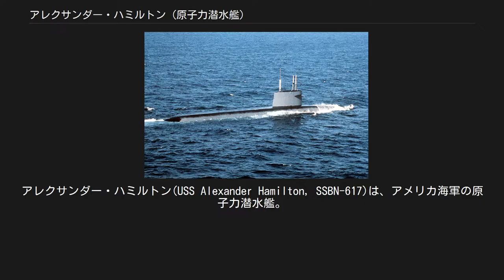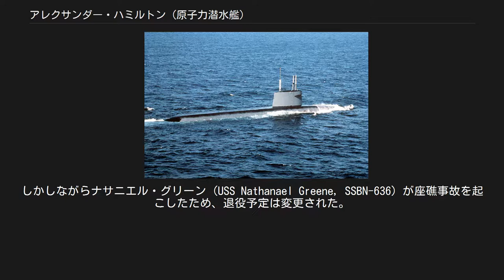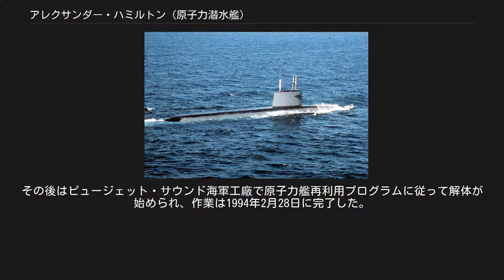アレクサンダー・ハミルトン (原子力潜水艦)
アレクサンダー・ハミルトン(USS Alexander Hamilton, SSBN-617)は、アメリカ海軍の原子力潜水艦。
ラファイエット級原子力潜水艦の2番艦。
艦名はアメリカ合衆国建国の父の一人であるアレクサンダー・ハミルトンに因む。
 アレクサンダー・ハミルトンの建造は1960年7月22日にコネチカット州グロトンのジェネラル・ダイナミクス、エレクトリック・ボート社に発注され、1961年6月26日に起工した。
1962年8月18日にヴァレンタイン・ホリングスワース・ジュニア夫人（ハミルトンの子孫）によって進水し、1963年6月27日にブルー班艦長ノーマン・B・ベサック中佐およびゴールド班艦長ベンジャミン・F・シャーマン・ジュニア中佐の指揮下就役した。
 6月28日から10月18日の間に、アレクサンダー・ハミルトンは各班の乗組員による2度の整調巡航をそれぞれ行ない、続いて信頼性試験を行った。
1964年初めの公試後、3月16日に東海岸を出航し、新たな母港であるスペインのロタに向かう。
ロタでは第16潜水戦隊に所属し、戦略抑止哨戒に従事した。
1965年1月にスコットランドのホーリー・ロッホを拠点とする第14潜水戦隊に配属される。
定時の哨戒は1967年6月まで行われ、6月2日に本国への帰路に就く。
サウスカロライナ州チャールストンに到着後、6月後半にコネチカット州ニューロンドンに移動し、6月18日に初のオーバーホールおよび燃料補給のためエレクトリック・ボート社のドック入りする。
 オーバーホールは1968年6月28日に完了し、アレクサンダー・ハミルトンはオーバーホール後の公試、検査および整調訓練を10月に行う。
11月に再びロタに向かい、12月30日到着すると哨戒を再開した。
続く4年にわたって第16潜水戦隊に所属し哨戒を続け、第31回目の哨戒が完了するとアレクサンダー・ハミルトンは1972年11月にチャールストンに帰還、1973年1月に2度目のオーバーホールに入る。
このオーバーホールはニューポート・ニューズ造船所で行われ、ポセイドンミサイル運用のための改修も施された。
作業は2年におよび、1975年4月に完了、同年の残りは整調、訓練および整調後の公試に費やされた。
1976年初旬に任務に復帰、32回目と33回目の哨戒を行う。
その後ホーリー・ロッホを拠点として哨戒は続けられ、36回目の哨戒でフロリダ州ケープカナベラル、コネチカット州ニューロンドンに向かい、サウスカロライナ州チャールストンで活動を完了した。
1977年3月から4月にかけて修理および回復訓練を行い、7月にチャールストンを出航、9月にホーリー・ロッホに到着した。
 ホーリー・ロッホを拠点として第39回目と40回目の哨戒を行い、アレクサンダー・ハミルトンは41回目の哨戒のため1978年5月にホリー・ロフを出航、7月にチャールストンで哨戒を完了した。
その後8月までチャールストンに留まり、続いてニューロンドンに向かう。
ニューロンドンには9月初めに到着し、訓練後月末に42回目の哨戒に出航する。
哨戒は10月にホリー・ロフで完了した。
ホーリー・ロッホから翌年に渡って4度の哨戒を行い、1979年10月31日に46回目の哨戒に出航、12月7日にチャールストンで完了した。
1980年1月初めにアレクサンダー・ハミルトンは47回目の哨戒に向けてチャールストンを出航し、3月17日にホーリー・ロッホで完了、同年の残りは同地を拠点として作戦活動に従事した。
 アレクサンダー・ハミルトンの哨戒はホーリー・ロッホから1986年まで継続した。
第二次戦略兵器制限交渉に従ってアレクサンダー・ハミルトンの退役が決定し、1986年初めにグロトンに到着すると不活性化の準備が始められた。
しかしながらナサニエル・グリーン (USS Nathanael Greene, SSBN-636) が座礁事故を起こしたため、退役予定は変更された。
不活性化オーバーホールが行われていたアレクサンダー・ハミルトンは4週間のメンテナンスの後、現役任務に復帰する。
4月にチャールストンに向かい、浮きドックのアラモゴード (USS Alamogordo, ARDM-2) に入渠する。
チャールストンでアレクサンダー・ハミルトンは訓練艦としての任務にも従事した。
6月半ばにグロトンに帰還し、1986年の夏は海軍兵学校生の訓練航海に参加した。...